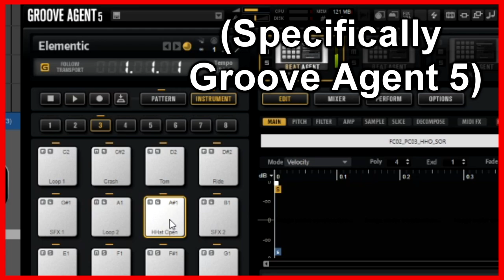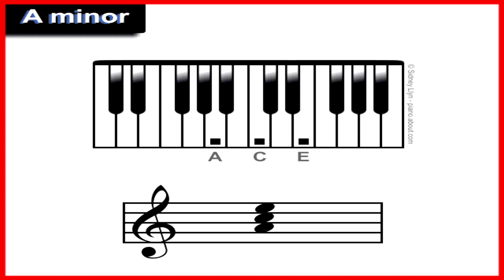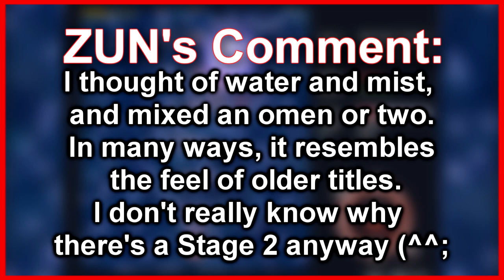2 Minute Touhou | Lunate Elf (Review)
Here's my review of the Stage 2 Theme of Touhou 6: Embodiment of Scarlet Devil, enjoy!

Welcome to 2 Minute Touhou, the series where I review each and every touhou song, in around 2 minutes! I've always wanted to do a series like this because the songs from these games are some of the catchiest and well composed tracks I've seen, and they're all pretty special to me.

Thumbnail
(If I credit anyone incorrectly lemme know)

Sponsoring the channel gets you TOUHOU EMOTES and behind the scenes stuffs, join if you want!

⚡️ Second Tier Oni ⚡️
FilousOnly60FPS
Maface 1747
I SELL SALT
I am Nue here
Ŝlimo
Lyodd
ziro
The Senate
Dakamii

⭐ Third Tier Vampire ⭐
Lord Yatagarasu

🔮 God Tier Being 🔮
Philemon (massive thanks to this chad!!!)